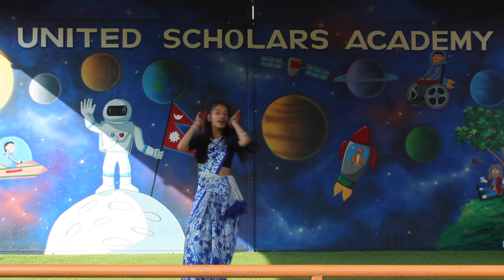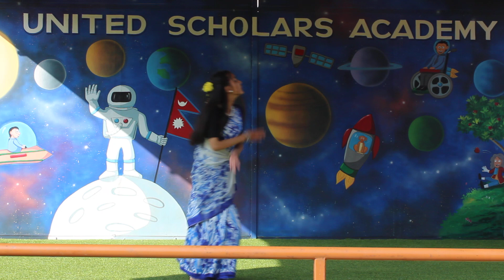Aakashaima Christmas Dance || Ft. Hidi Gurung